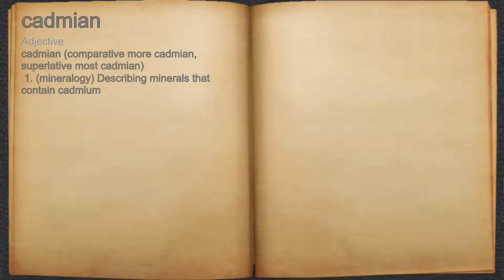What does cadmian mean?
A spoken definition of cadmian.

Intro Sound:
Typewriter - Tamskp